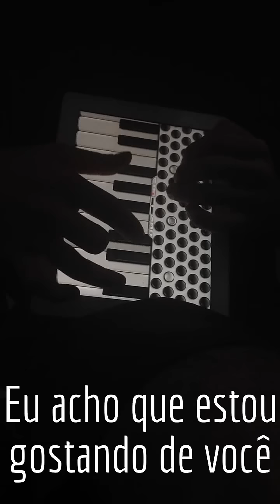Pout-pourri Dorgival Dantas - App Acordeon iPad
Aplicativo de sanfona pra baixar:
(iPhone/iPad)

Pout-pourri de algumas das músicas do compositor Dorgival Dantas no aplicativo Acordeon grátis (Accordion Free) para iOS e Android.